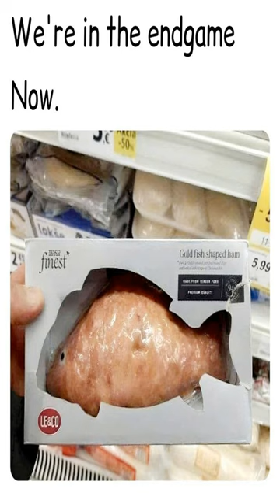Don’t take credit for someone else’s work, French folks - Dankest memes and comments Monda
Don’t take credit for someone else’s work, French folks - Dankest memes and comments Monda meme,reddit,thank you memes